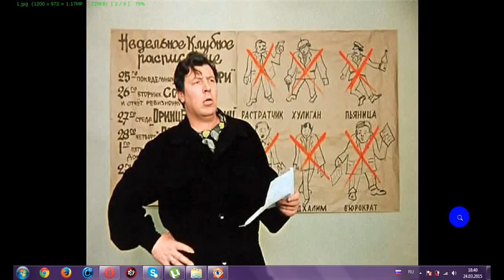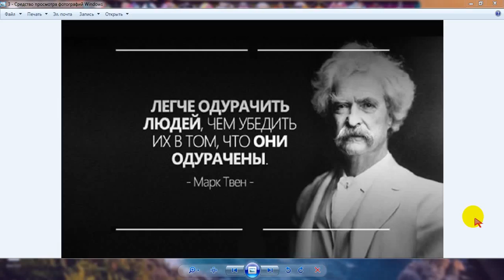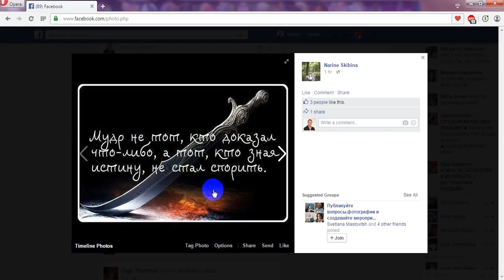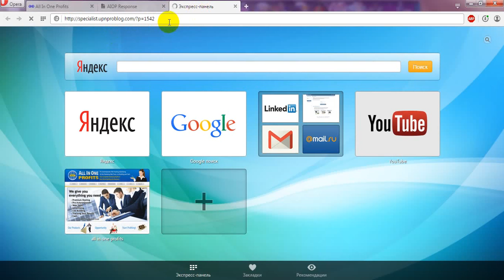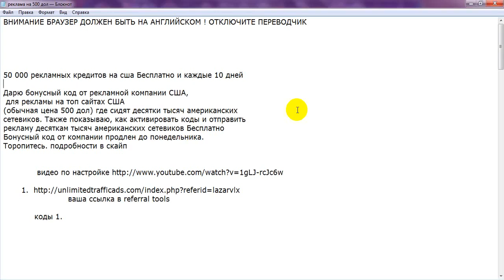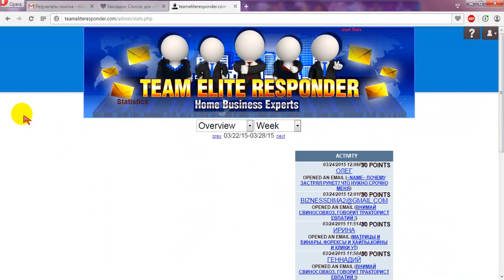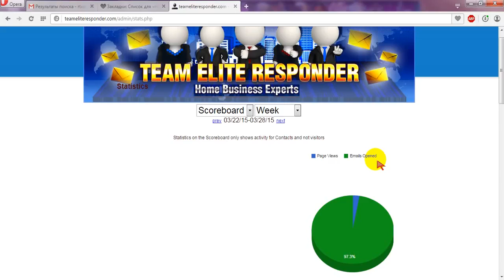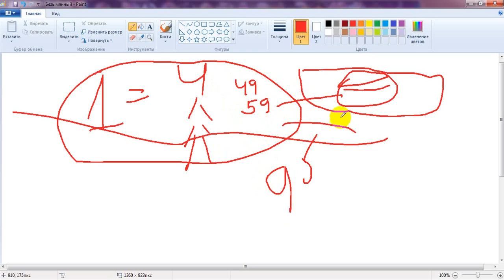как где заработать деньги в интернете ваш пошаговый план